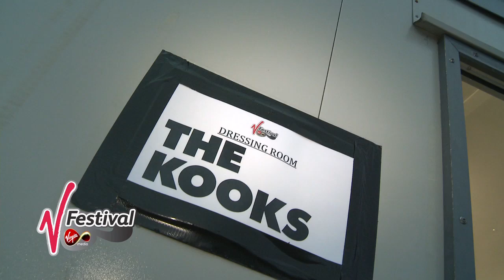The Kooks talk about different audiences and the writing of the third album.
Pippa interviews The Kooks at V Festival 2010, Hylands Park.